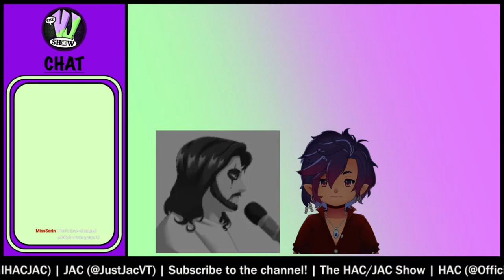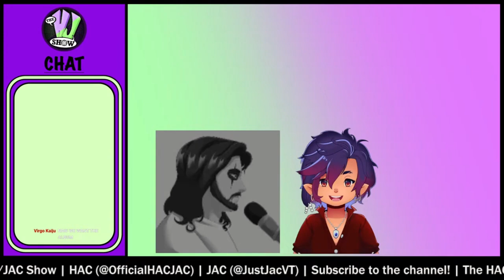HAC's & JAC's HURRICANE ADVENTURE! | The HAC/JAC Show (Episode 187)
Welcome to the HAC/JAC Show!
Original Air Date: July 15th, 2024

In this episode, HAC and JAC retell their personal experiences going through Hurricane Beryl that hit the Gulf Coast in the summer of 2024.

HAC is the comic book connoisseur of the channel. He uploads comic book reviews, retro anime reviews, and livestreams a whole variety of topics from hot-button discussions around comic book culture to in-depth reviews of heavy metal bands.
JAC is the gaming wizard along with having his own unique style of live game streams. Due to his growth and success, his content has been moved to his Twitch channel